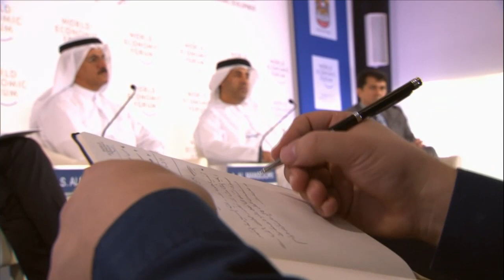Abu Dhabi 2015 - Opening Press Conference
The Co-Chairs of the Summit on the Global Agenda will share their expectations for the meeting and offer insight into the work of the UAE in collaboratively helping to address global challenges.

Speakers
· Sultan Saeed Nasser AlMansoori, Minister of Economy of the United Arab Emirates
· W. Lee Howell, Head of Global Programming, Member of the Managing Board, World Economic Forum
· Ali Majed Al Mansoori, Chairman, Abu Dhabi Department of Economic Development, United Arab Emirates

Moderated by
· Oliver Cann, Head of Media Content, World Economic Forum